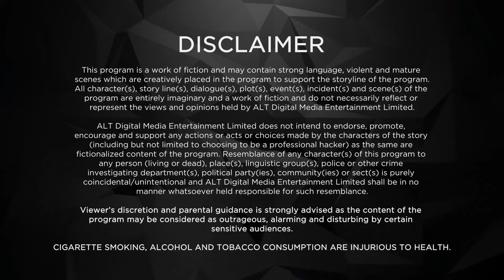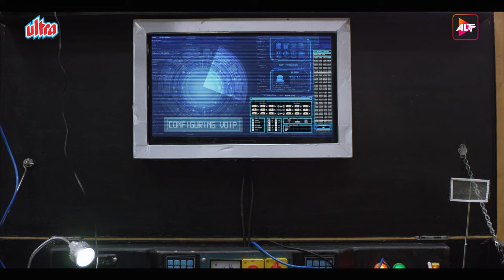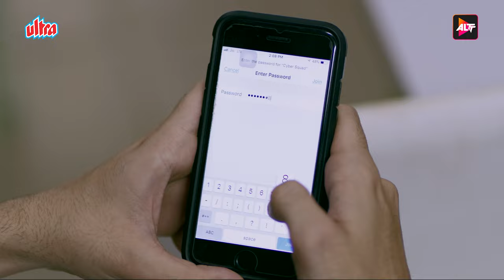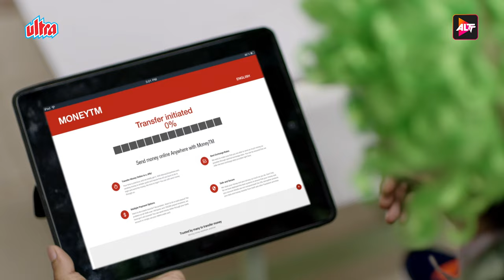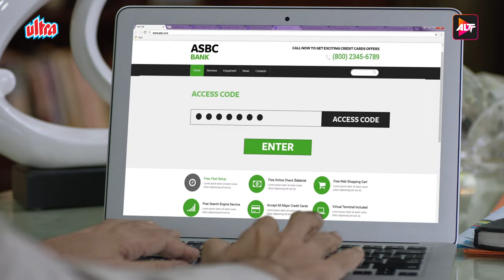Cyber Squad Episode - 10 | New Web Series Introduction | ALTBalaji Web Series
yberSquad is a 2017 Hindi web series that premiered 24 August 2017 on video on demand platform ALTBalaji. It revolves around the adventures of four friends who form their own Cyber Squad as they blur the lines between the online and offline worlds.

Synopsis : The series revolves around four friends, KD (Rohan Shah), Rocky (Omkar Kulkarni), Uzi (Roshan Preet) and Tia (Jovita Jose) who are badass teenagers that help the police capture the most notorious criminals and hackers from their own secret cyber-den. They are young, smart and intelligent who use their high tech skills and arsenal of gizmos to make world a safer place.

Starring : Rohan Shah, Omkar Kulkarni, Roshan Preet, Shonita Joshi, Jovita Jose, Ambuja Naik, Krissann Barretto, Jasmine Avasia, Prerna Wanvari, Minoli Nandwana, B. Shantanu
Written by : Reshu Nath
Directed by : Suyash Vadhavkar (Pilot), Abhay Chhabra
Creative director : Nimisha Pandey
Producer : Piyush Singh
Editors : Sandeep Singh